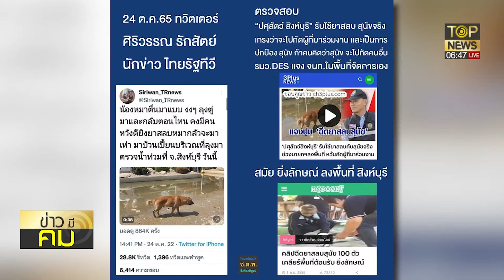เบิกเนตรสื่อช่องดังเทียบสมัยลุงตู่-ปูวางยาสุนัขรับนายก | ข่าวมีคม | TOP NEWS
เพจดังเบิกเนตร สื่อช่องดัง เทียบสมัยบิ๊กตู่-ยิ่งลักษณ์ วางยาสลบสุนัข ต้อนรับนายกฯ